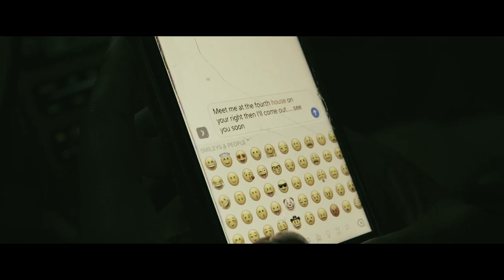Chris Wyatt - Sheeda (Music Video)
Sony A7Sii (Body)

Panasonic GH5 (Body)

Canon EF 24-70mm (Lens)

Canon EF 50mm (Lens)

Zeiss 28mm (Lens)

Canon 5d Mark IV (Body)

Pelican Hard Camera Case

Mavic Pro Hardcase

Glidecam HD-4000

Glidecam Vest

Kino Flo 4x4 Bank